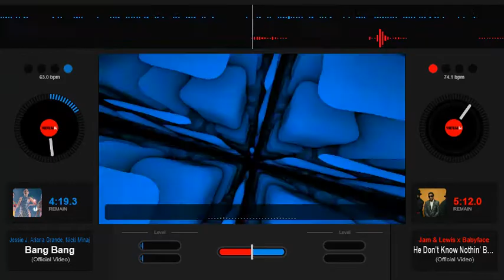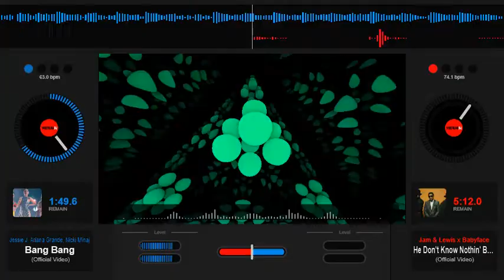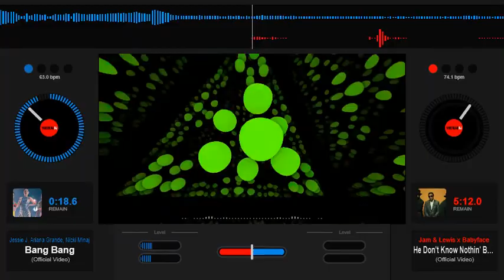Jessie James - Bang Bang - Slowed Down